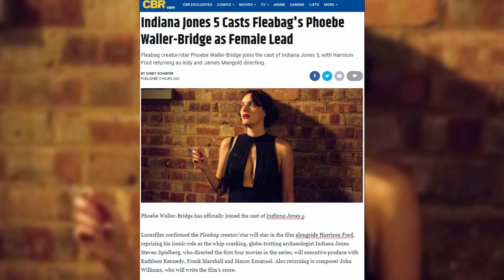Indiana Jones 5 Casts Fleabag's Phoebe Waller-Bridge as Female Lead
Fleabag creator/star Phoebe Waller-Bridge joins the cast of Indiana Jones 5, with Harrison Ford returning as Indy and James Mangold directing.